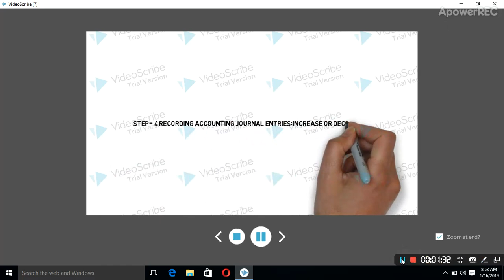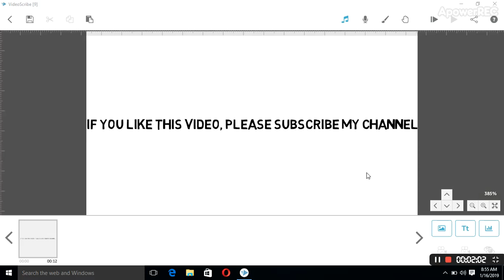JOURNAL ENTRY! JOURNAL ENTRIES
HI FRIENDS, WELL COME TO MY CHANNEL THIS VIDEO EXPLAINS ON HOW TO RECORD ACCOUNTING JOURNAL ENTRY AND WHAT IS JOURNAL ENTRY?
JOURNAL ENTRY STEPS
1.RECORDING JOURNAL ENTRIES WITH DEBITS AND CREDITS
2.JOURNALISING
3.RECORDING ACCOUNTING JOURNAL ENTRIES USING ACCOUNTING EQUATION
4.RECORDING ACCOUNTING JOURNAL ENTRIES INCREASE OR DECREASE
5.PRACTICE RECORDING ACCOUNTING JOURNAL ENTRIES